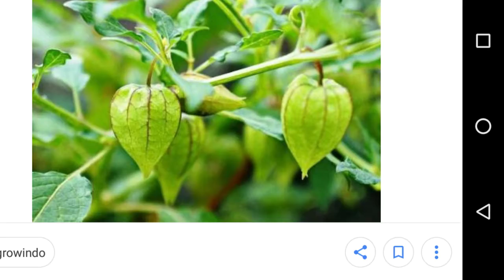CEPLUKAN Buah Dengan Harga 500 Ribu Perkilo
Siapa sangka buah kecil ini harganya sangat fantastis, yaitu mencapai 500 ribu perkilo. Padahal di kampung orang tidak begitu menghargainya.

Dari buah kecil ini ternyata bisa banyak manfaatnya, yaitu bisa untuk obat berbagai penyakit. Bisa untuk jantung, sakit kulit, diabetes, kanker, dan lain sebagainya.

Di Malioboro ada yang jual dengan harga cuman 5000 rupiah satu ikat. Bulan bulan ini banyak ditemui di malioboro. Jalan jalan aja ke Malioboro kalau tertarik.

Ok..segitu saja dari saya
LIKE jangan lupa
KOMENTAR sangat diterima